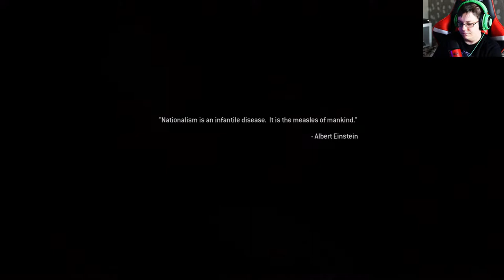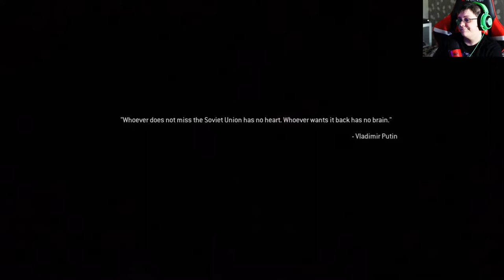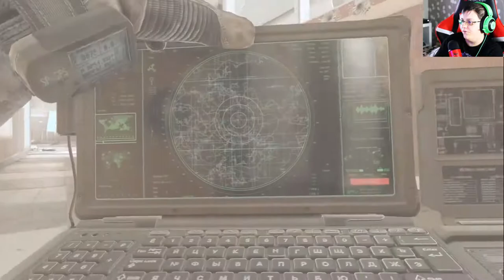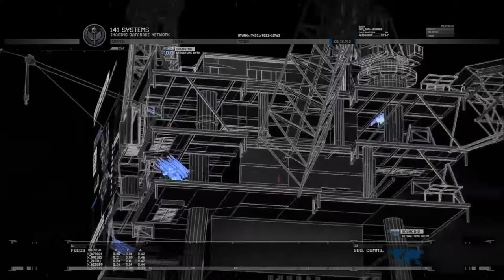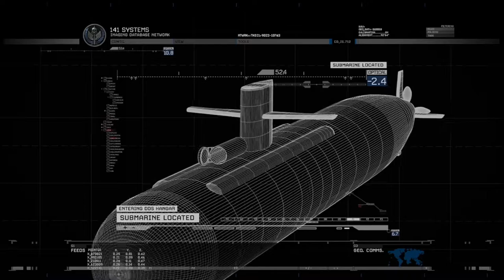Defend the BURGER TOWN?! || COD Modern Warfare 2 Remastered || Part 2